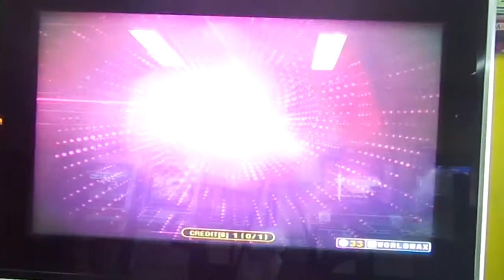Mental Rider D23 - Max